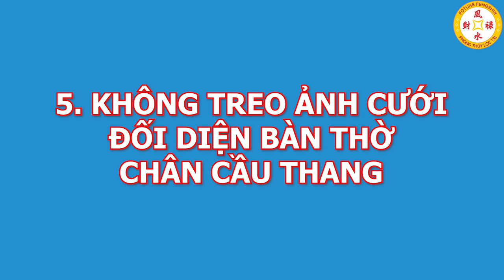7 Vị Trí Đại Kỵ Tuyệt Đối Cấm TREO ẢNH CƯỚI Kẻo Vợ Chồng Cãi Vã, Ngoại Tình Như Cơm Bữa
01. Linh phù giải hạn
02. Hồ lô hóa giải Ngũ Hoàng
03. Mai Hoa Phú Quý
04. Gương bát quái tinh cầu
05. Kim bài thái tuế 2023
06. Vòng tam hợp Dần Ngọ Tuất
07. Vòng tam hợp Thân Tý Thìn
08. Vòng tam hợp Hợi Mão Mùi
09. Vòng Tam Hợp Tỵ Dậu Sửu
10. Bát bảo tâm kinh
11. Minh Quang pháp bảo cầu
12. Minh Quang pháp bảo lục giác
13. Tỳ Hưu Lộc Tài (Đồng)
14. Tỳ Hưu Khai Vận ( Bạch Ngọc)
15. Bách Niên Tụ Tài ( tụ tài lộc)
16. Song long ngọc ấn ( ấn thăng quan)
17. Kim bài ngũ Lộ Thần Tài
18. Hồ lô bình an ( treo xe)
19. Móc khóa văn xương
20. Ống bút văn xương gỗ đào
21. Bút văn xương gỗ đào
22. Bút văn xương gỗ đào nhỏ
23. Hoa mai kim tiền ( mạ vàng )
24. Các vật phẩm phong thủy khác 7 Vị Trí Đại Kỵ Tuyệt Đối Cấm TREO ẢNH CƯỚI Kẻo Vợ Chồng Cãi Vã, Ngoại Tình Như Cơm Bữa
Thầy Phong thủy bật mí 7 vị trí đại kỵ Tuyệt Đối Cấm TREO ẢNH CƯỚI Kẻo Vợ Chồng Cãi Vã, Ngoại Tình Như Cơm Bữa. Quý anh chị và các bạn cùng theo dõi